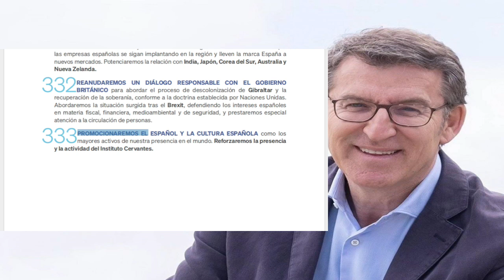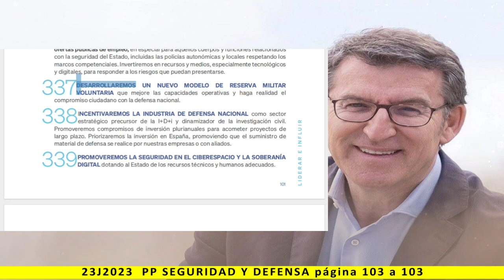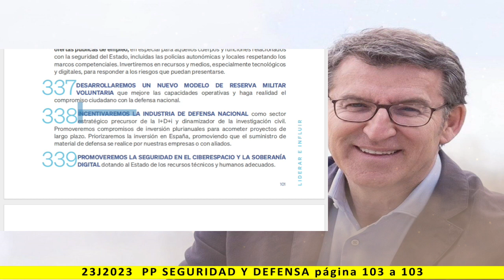LIDERAR E INFLUIR - 4. SEGURIDAD Y DEFENSA - Lectura del programa de PP 2023 - pag. 103 a 103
Más información:
Página web: Spainbelike.com